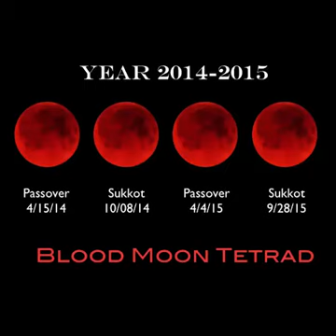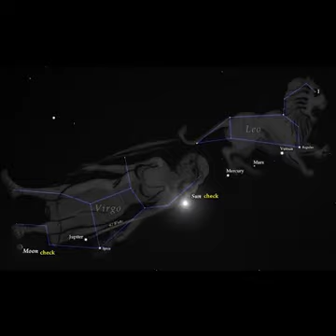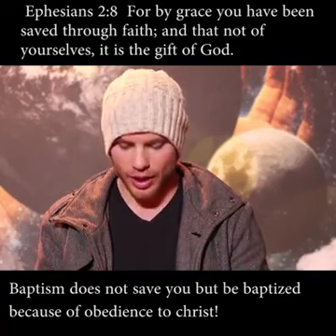Is Jesus op pad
Her is die Tekens